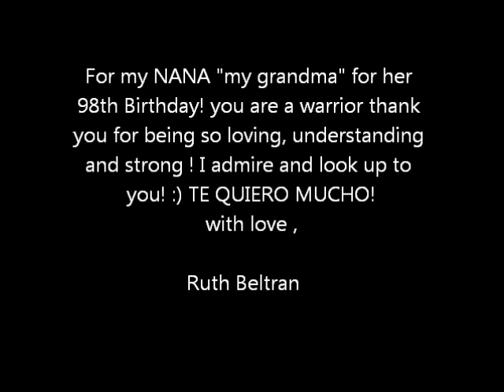Fun Glam Blinged out Eyeliner Tutorial! Ruth Beltran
Hey everyone so today I wanted to do something fun with my eyeliner so I added some jewels to glam it up.

  Also I meant to say "I meant email's come to the "Promotions" tab in Gmail" when talking about gmail .